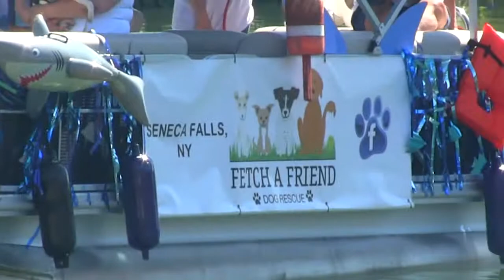Seneca Falls Canal Festival 2018 .::. FingerLakes1.com 7/8/18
This past weekend, the annual Seneca Falls Canal Fest was hosted and was just as successful as the other. People gathered in town for fun festivities such as duck racing, the annual boat parade and so much more!